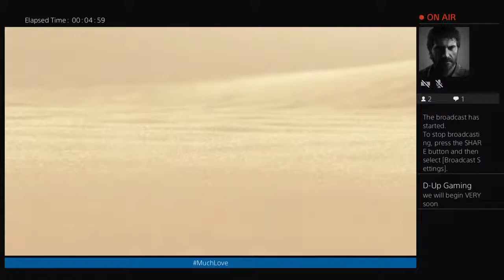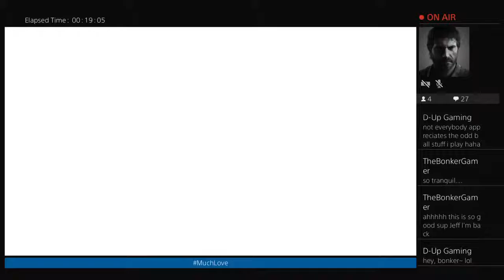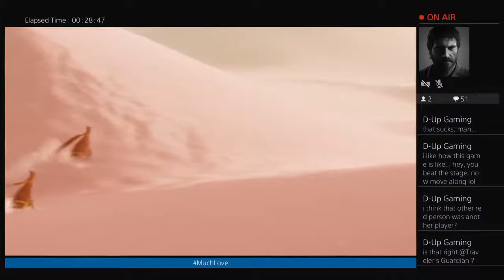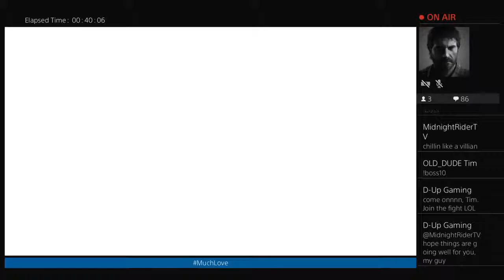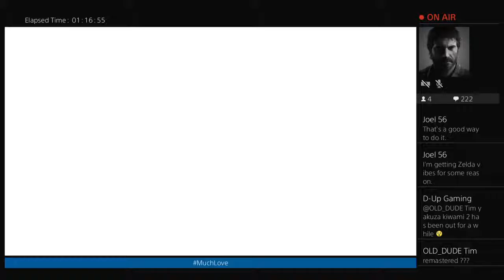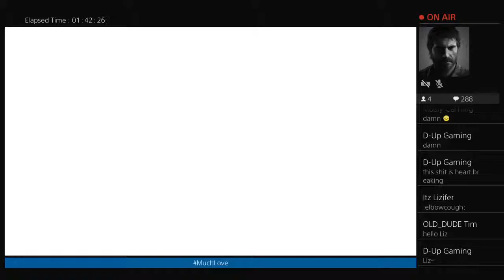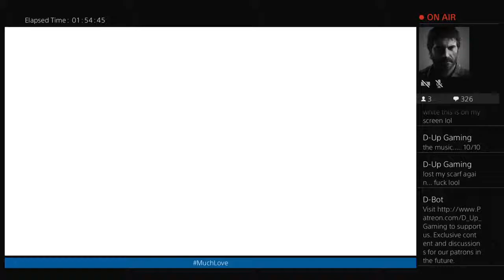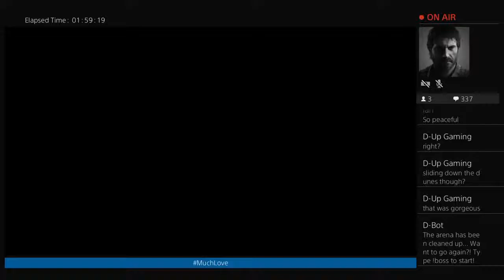Take this Journey with us~ (let's keep this stream tranquil)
We are a brand new video game podcast based out of Vancouver, Canada. Gyasi and Jeff get together weekly to discuss gaming news and give their casual, unprofessional takes.

We look forward to hearing your comments and feedback. Much Love.
VVK6RV